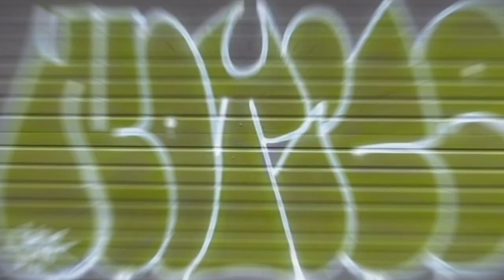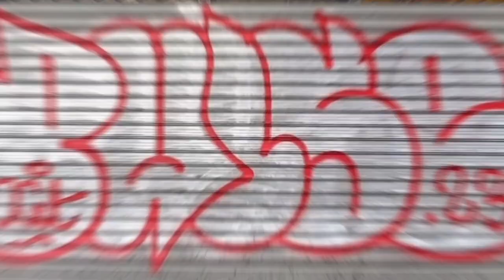50 Graffiti Throw Ups - Part Seven